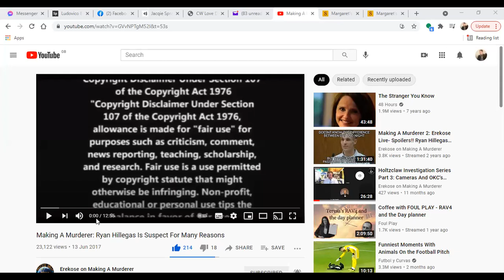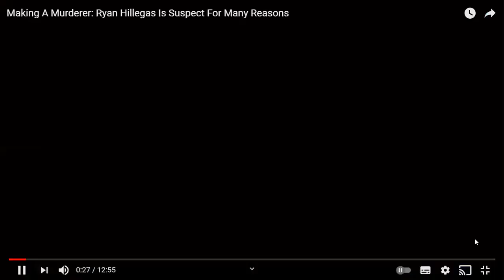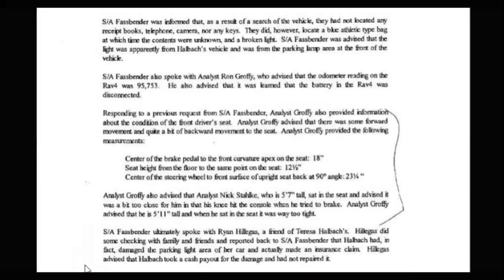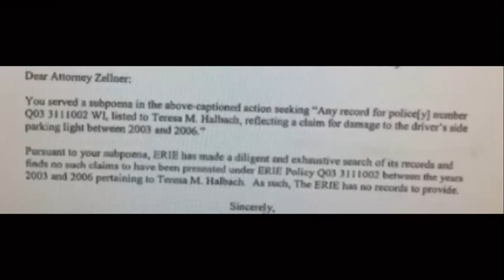Making A Murderer: Erekose Talks About Ryan Hillegas